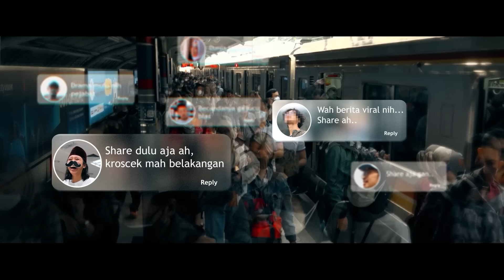Kapolri Perintah Propam dan Irwasum untuk Ungkap Kasus Pembunuhan Vina& Eky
JAKARTA, KOMPASTV- Kapolri Jenderal Pol Listyo Sigit Prabowo sampaikan telah memerintahkan Propam Polri serta Irwasum untuk kembali mendalami kasus pembunuhan Vina dan Eky di Cirebon.

"Saat ini pendalaman-pendalaman sedang kita lakukan, Propam kita turunkan, Irwasum kita turunkan untuk melakukan pendalaman terkait dengan peristiwa yang ada," kata Kapolri Jenderal Pol Listyo Sigit Prabowo di Jakarta, Rabu (17/7/2024).

Menurutnya kepolisian memiliki kewajiban untuk melakukan pendalaman terkait kasus ini.

"Sehingga kemudian pada saatnya setelah semuanya lengkap, kita akan sampaikan kepada masyarakat secara transparan tentang fakta-fakta yang kita temukan," ujar dia.

Baca Juga Kasus Pembunuhan Vina dan Eky Terus Berlanjut, Kapolri Libatkan Propam dan Irwasum di